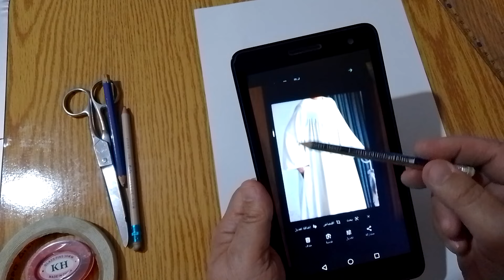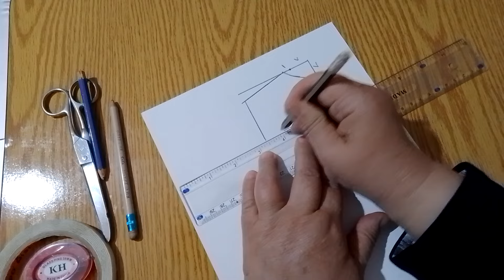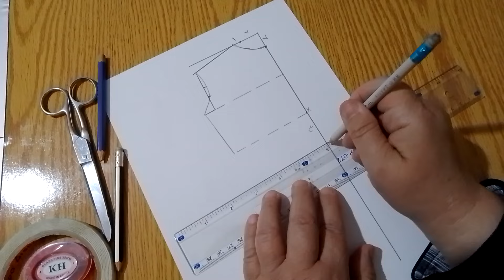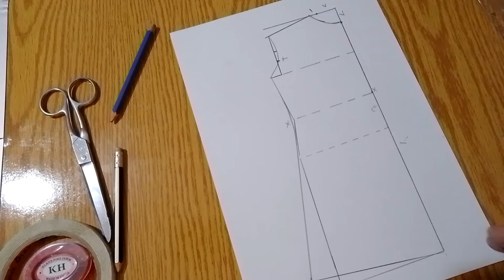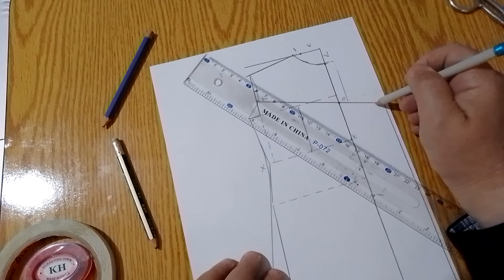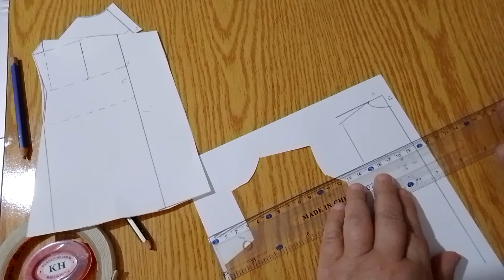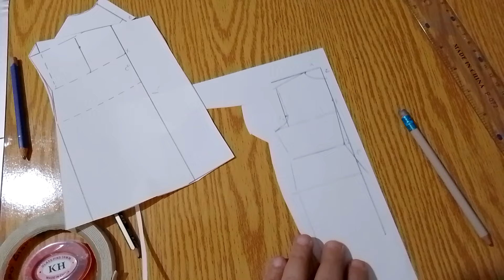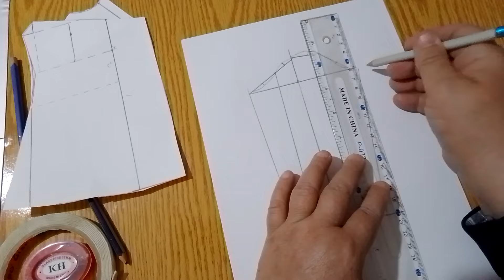محجبات سبعه وكشكشه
@ طريقه عمل دريس محجبات سبعه وكشكشه ، كيفيه تحديد قصه السبعه وحساب الكشكشه
شرفونا بزيارتكم لنا على الصفحه في الفيسبوك رابط الصفحه